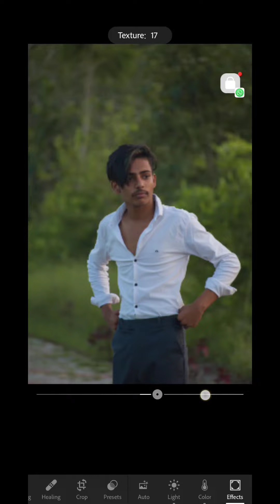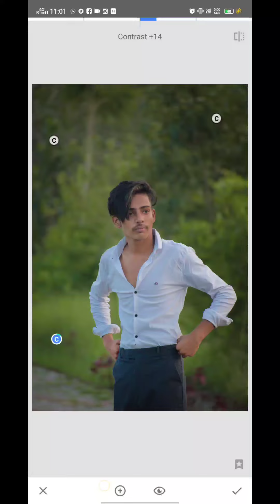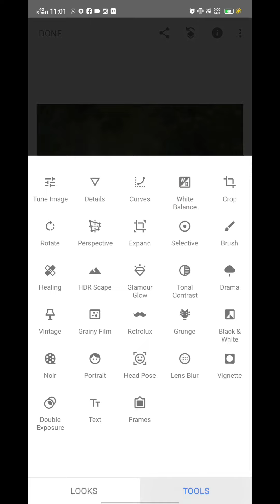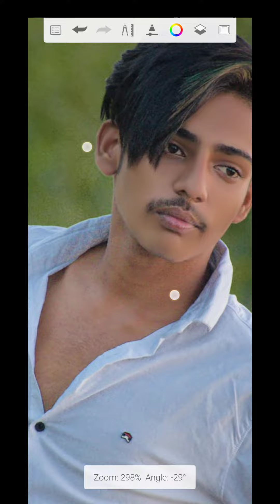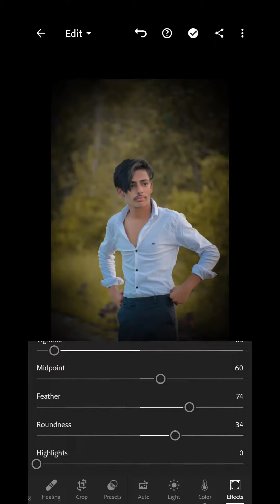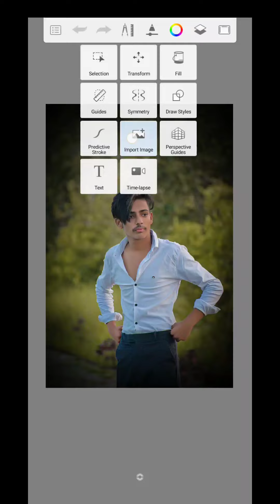What are the steps of editing? 😥 || How To Edit I Will Teach You 🥰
Editing serves multiple purposes: to fix mistakes, clarify the message, cut down (or build up) text to meet a specified word count, change the writing's tone, make it fit particular constraints, and hone language for an intended audience. Learning how to be a good editor will make you a better writer overall.15-Mar-2021.

insta id 👉🏻addy_24x